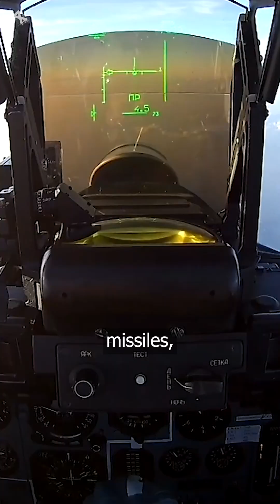The Soviet Plane That Answered the F-15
In 1969, the Soviet leadership recognized the need for a superior aircraft to counter the technological advancements of the F-15. So, they started to design an aircraft, which later became known as the SU-27 Flanker. With the intense development of technology, fighter aircraft continue to be equipped with various kinds of power, both in terms of tracking and weapons.